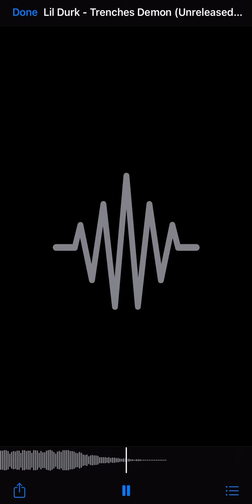Lil Durk - Trenches Demon (Unreleased)